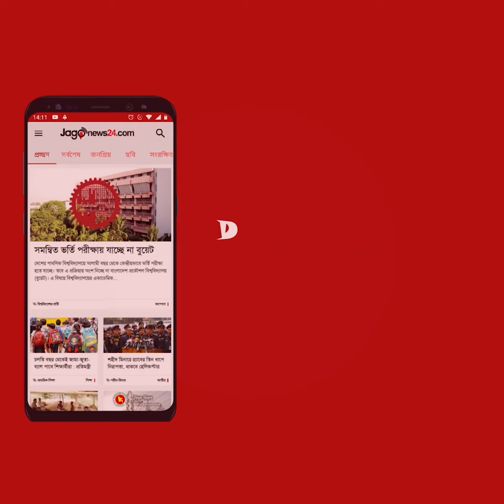আদালত থেকে ইমরান খানকে তুলে নিলো রেঞ্জার্স || Imran khan || Jago News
আদালত থেকে ইমরান খানকে তুলে নিলো রেঞ্জার্স